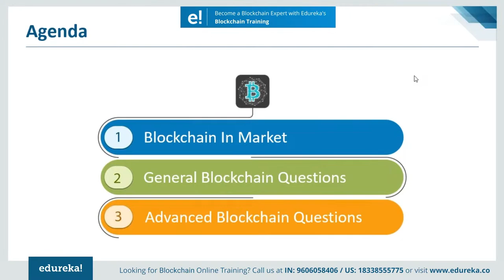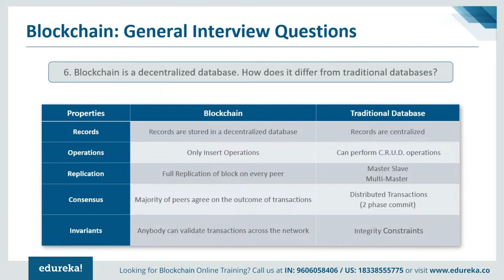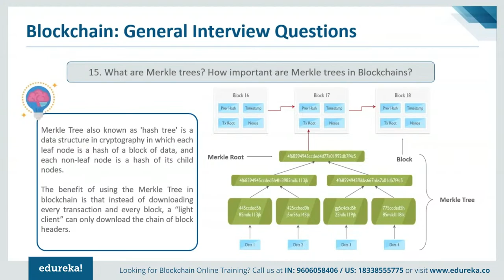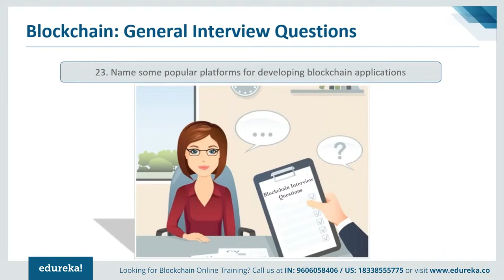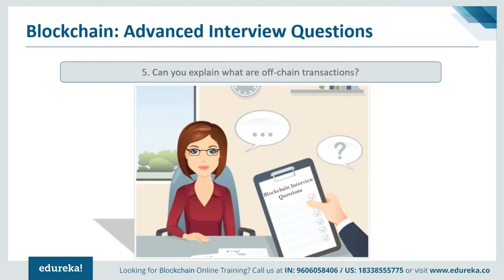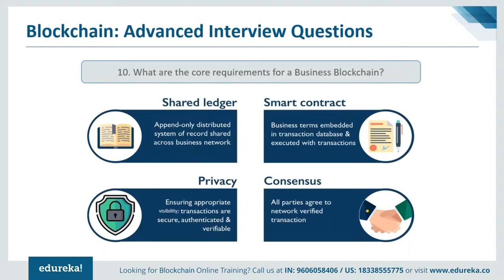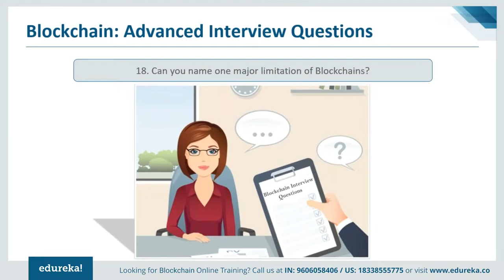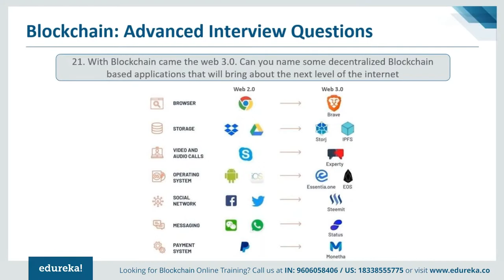Blockchain Interview Questions and Answers | Blockchain Technology | Edureka Rewind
This Edureka's Blockchain video consists of the frequently asked Blockchain Interview Questions which will help you in the preparation of Blockchain Interviews.